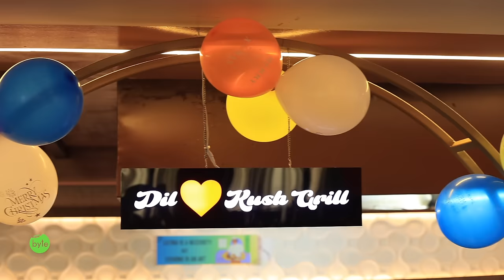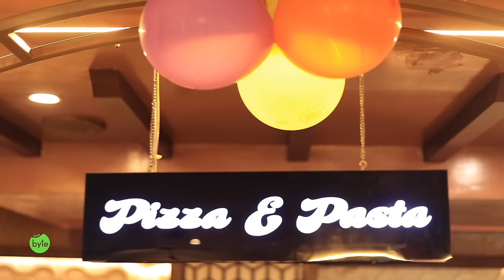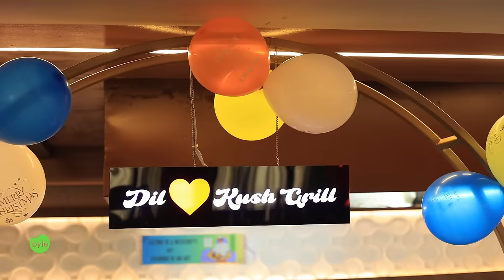Unlimited Buffet at Terraza - Jubilee Hills | 20% Discount for Street Byte Subscribers | Silly Monks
790, 3rd Floor, Rd Number 40, above Rangoli Sarees, CBI Colony, Jubilee Hills, Hyderabad, Telangana 500033